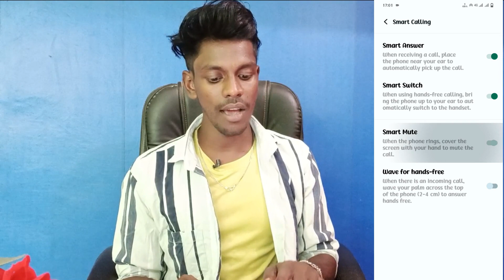iqoo 9t smart calling setting | smart calling setting on iqoo 9t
Iqoo 9T Smart Calling Setting
Smart Calling Setting On Iqoo 9T
Iqoo 9T Smartphone Me Smart Call Setting On Kaise Kare
How To Use Smart Call Iqoo 9T
Smart Call Setting On Iqoo 9T
How To Turn On Smart Calling Setting Iqoo 9T
Smart Calling Setting Iqoo 9T Device